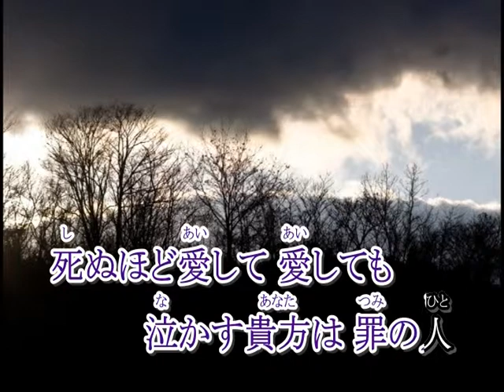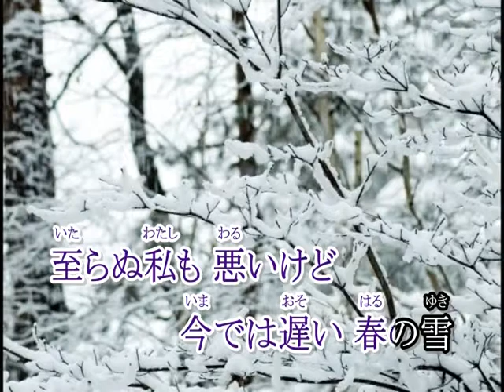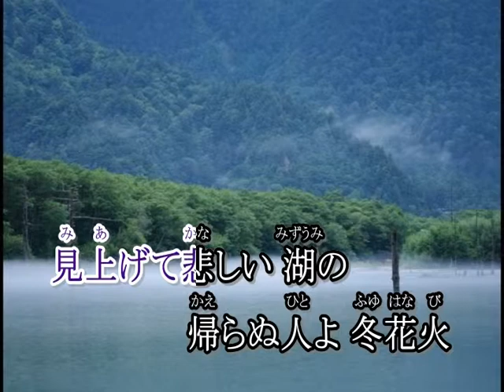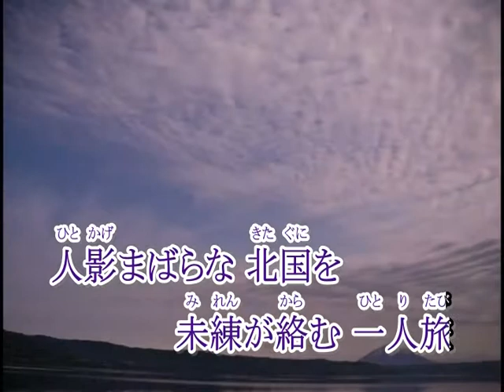北国未練 瀬川武志作品集１より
瀬川武志作品集１より「北国未練」
作詞          瀬川武志
作曲・編曲 渡邉千峰
  唄　         YOSHIKO